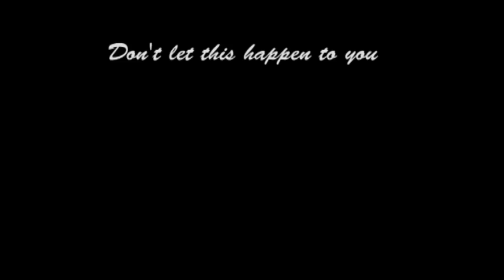Teenage Relationship Abuse - Sexual Abuse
This is part of my campaign that I had to do for media, it was aimed at raise awareness for people to this. If this is happening to you go to get help.